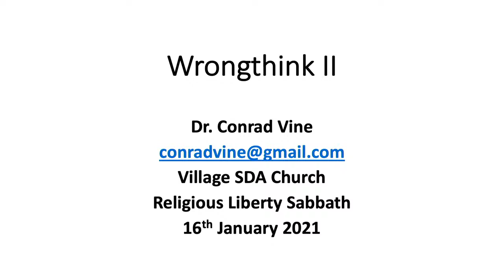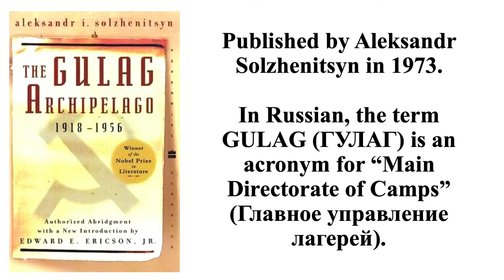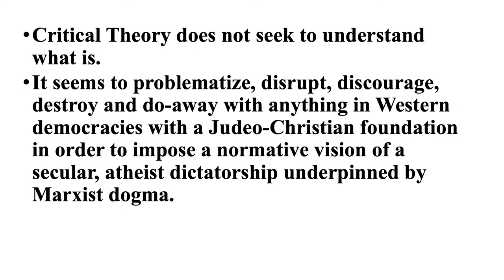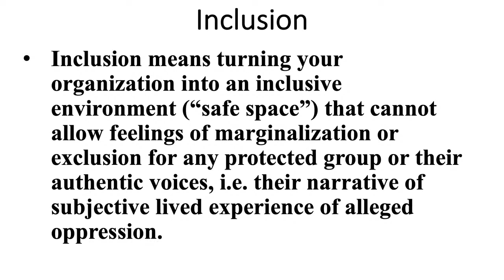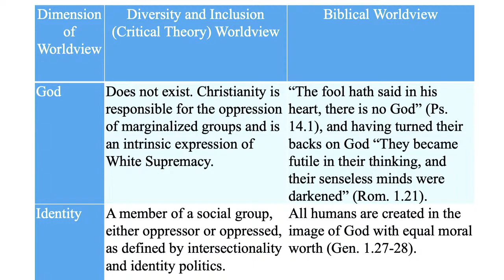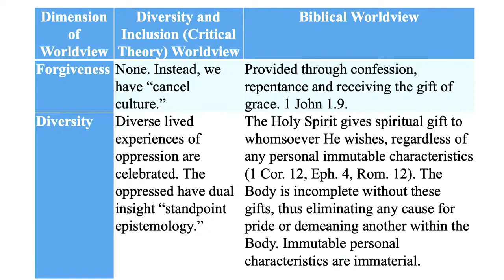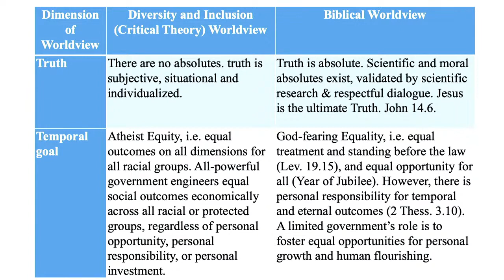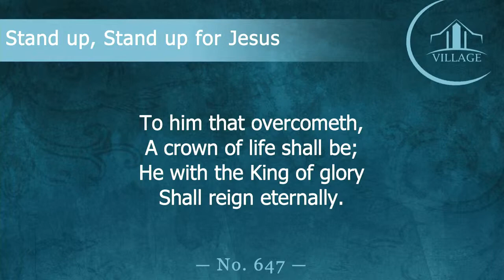Conrad Vine - Wrong Think II 1-16-2021